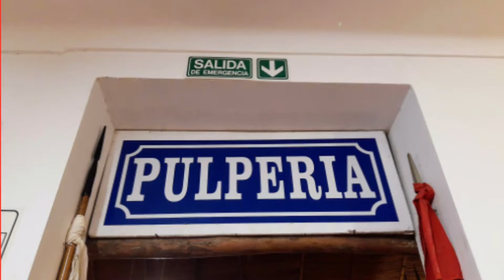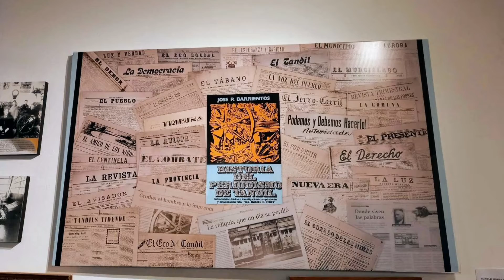Museo de Tandil | Agosto 2022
Muy bien presentado, se destaca la sala de Malvinas Argentinas, la diligencia de Santamarina y muchos elementos de empresas importantes de la ciudad.